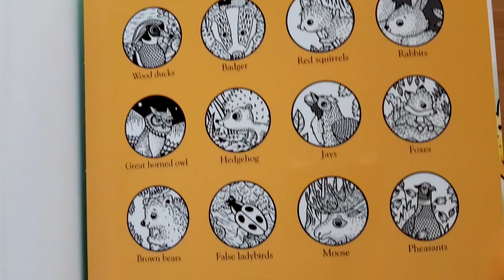Woodland Magic Painting Book - Usborne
Bring the woodland to life as you brush water over the black and white illustrations in this beautiful book. Sixteen detailed pictures include harvest mice eating berries, brown bears climbing trees, a badger exploring at night and lots more. With a handy fold-out back cover to prevent colours running through to the page beneath.